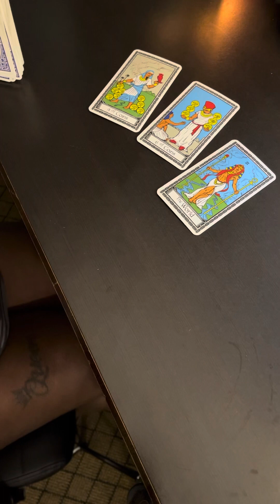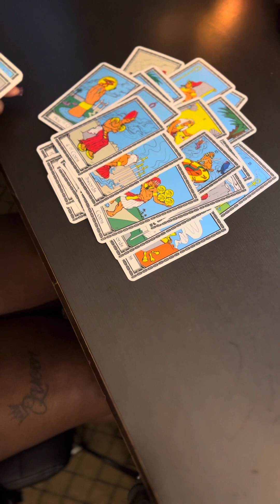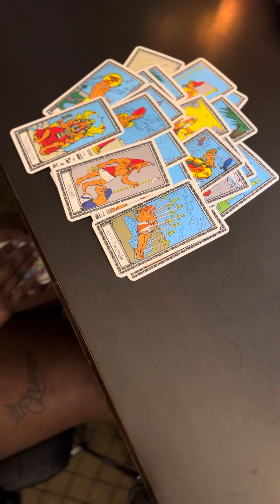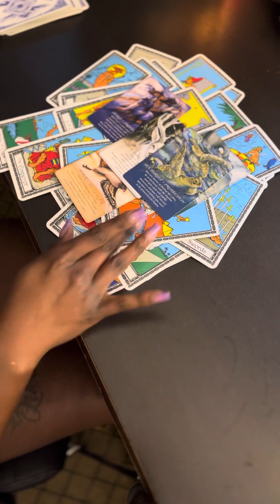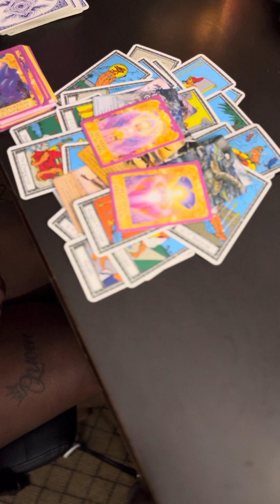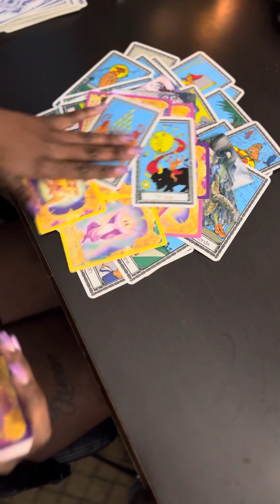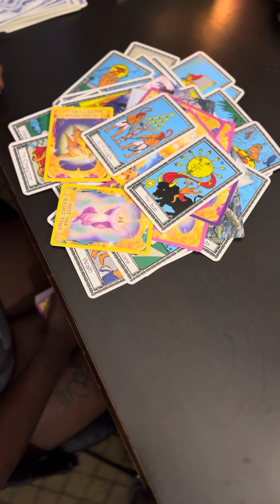RAIN SHOWER; Your miracles and abundance is so high- it makes my vibration shakes.